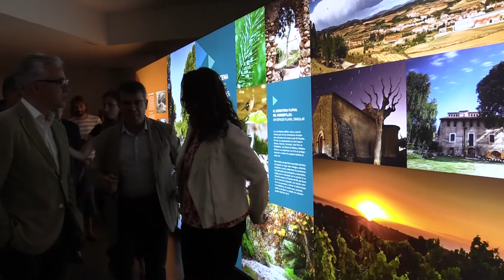Inaugurem el Centre d'Interpretació de l'Aigua de Torrelavit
La presidenta de la Diputació de Barcelona, Mercè Conesa, va inaugurar ahir el Centre d’Interpretació de l’Aigua de Torrelavit, un espai per la dinamització turística i comercial d’aquesta població de l’Alt Penedès en el que s’explica la seva vinculació amb el desenvolupament de la indústria paperera gràcies a l’aigua del riu de Bitlles. Conesa va compartir l’acte d’inauguració amb el director general de Turisme de la Generalitat, Octavi Bono, i l’alcalde, Ramon Riera.